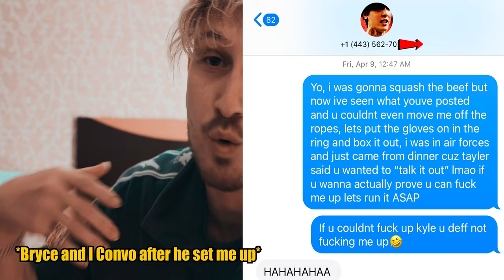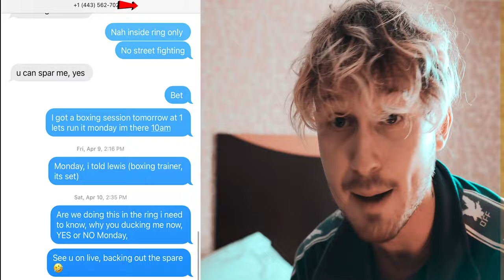CONFRONTING NICK IRELAND’S BROTHER RICKY IRELAND! (He Was Scared) * BKFC FIGHT NIGHT*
CONFRONTING NICK IRELAND'S BROTHER RICKY IRLAND (HE WAS SCARED) *FIGHT NIGHT*!!

I had to Confront Ricky Ireland FACE TO FACE because he was talking up on social media and this happen!

Comment: Justin Vs Ricky if you wanna see a full
fight...

 Day 1 of Fight Night

Day 2 out this week